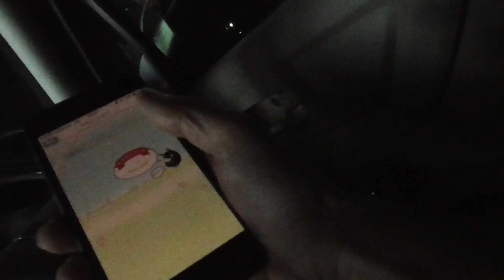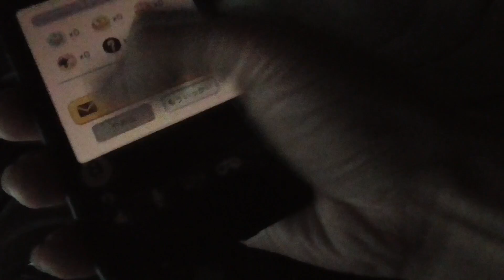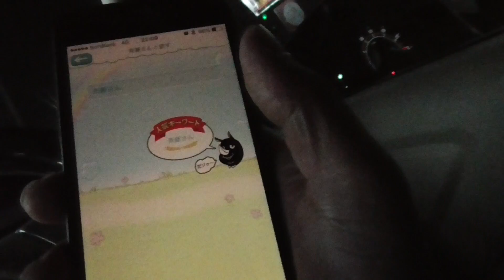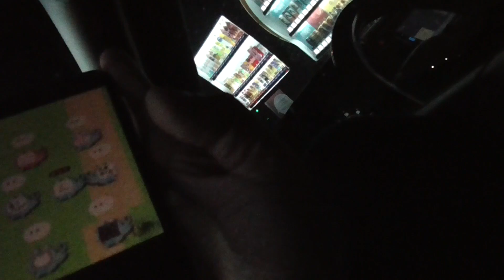斎藤さんで喋りまくったんだが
実話です、うーんとマイクの調子が悪かったかもしれません。何故話してくれないんだ。ど、どうした